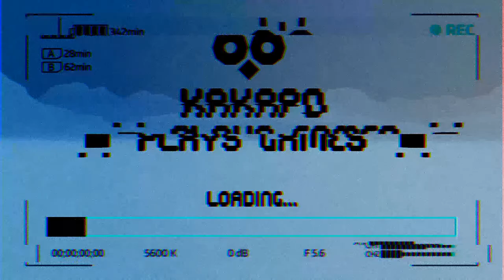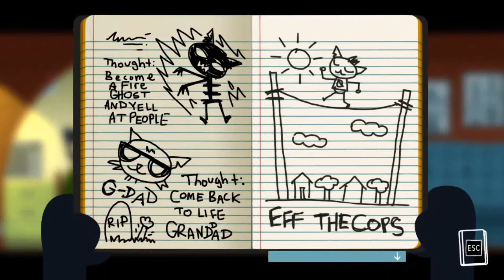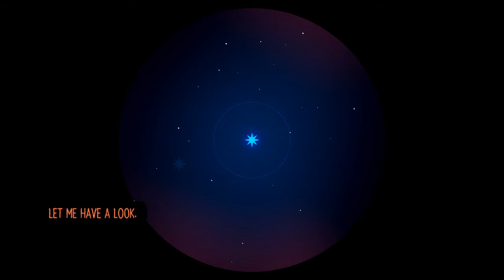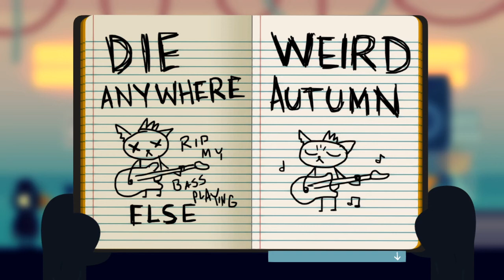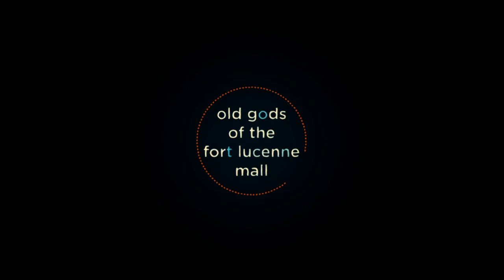Let's Play: Night in the Woods ep. 3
After completely embarrassing herself at the party, her friends get to notice the first signs of her... breakdown? While dropping out and coming back home can be a stressful change in one's life, there is definitely something more than just stress. And the weird nightmares Mae's having every night don't really help with it.